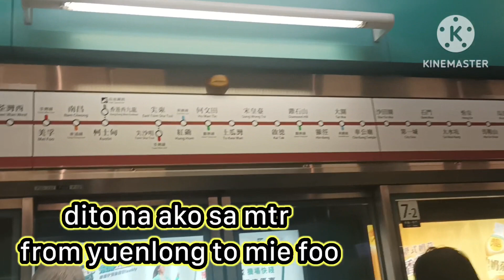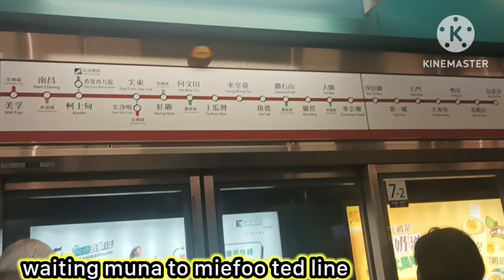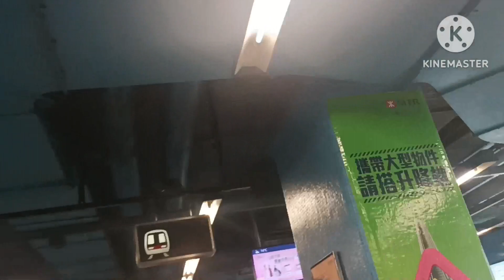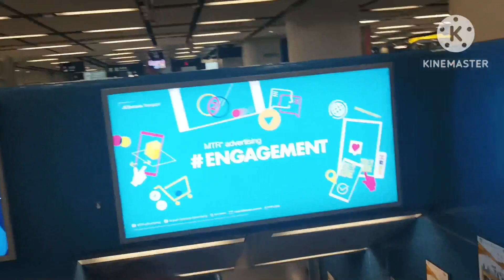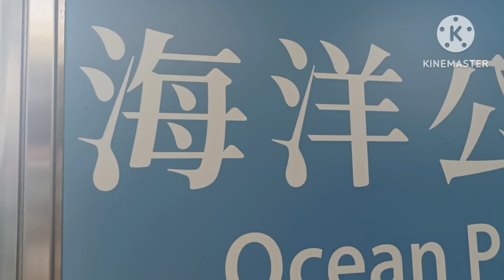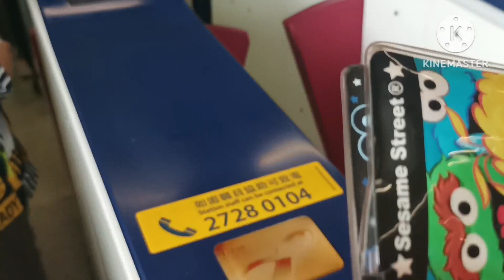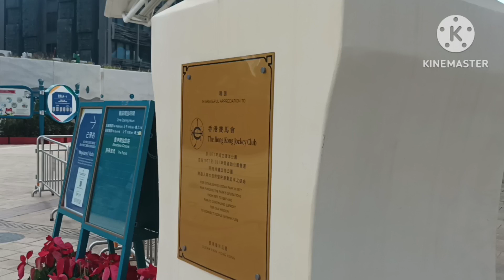Paano pumunta nang Ocean park (Hongkong) Sasakay nang train (MTR STATION) dithju Acibo vlog